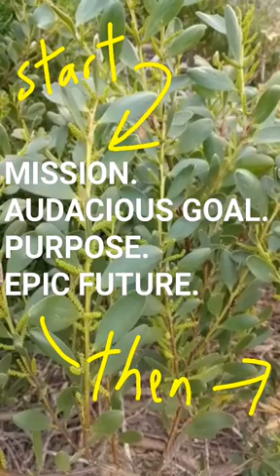How to build the future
So I talk a lot about future ideas. But how do you actually go about pulling them into reality? Here I explain the process. If any of my futawe ideas resonate with you, they're free, please take them and make that future happen :)